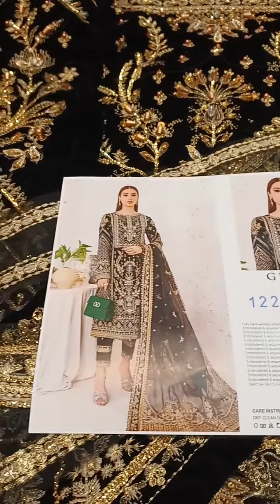GULAL/ MASTER/ KING/ REPLICA PRICE 13000 🌟🌟🌟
13000
Order at: